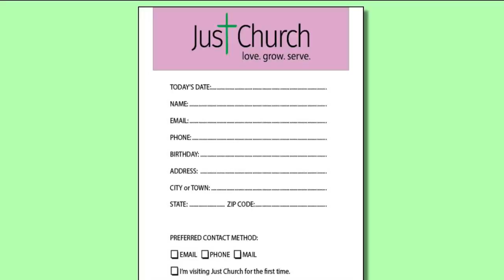Just Church 1-8-23 Sunday Morning Worship Service WK 1 "Starting Strong"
Just Church 1-8-23 Sunday Morning Worship Service  WK 1 "Starting Strong" Pastor Rachel shared with us that it's not the "what" we want to do or the "how" do we get there as much as "who" does God want me to be in Christ.  Once we know that everything else becomes much clearer and easier to achieve.